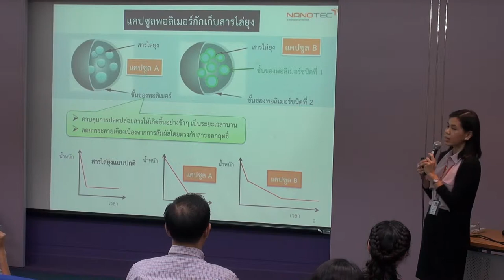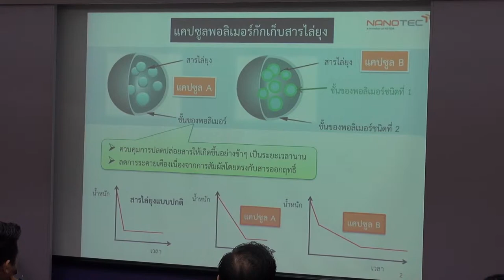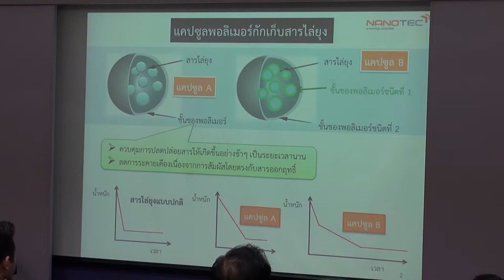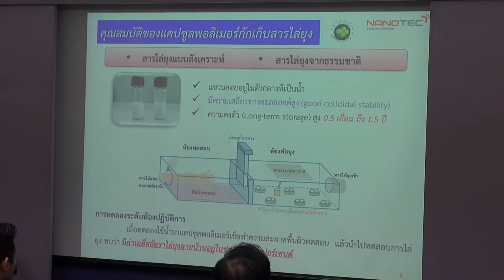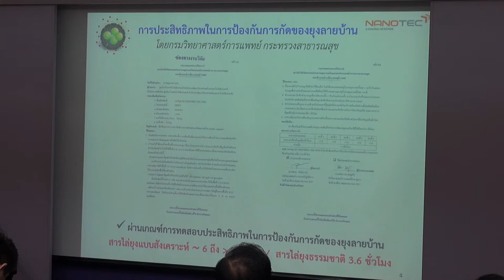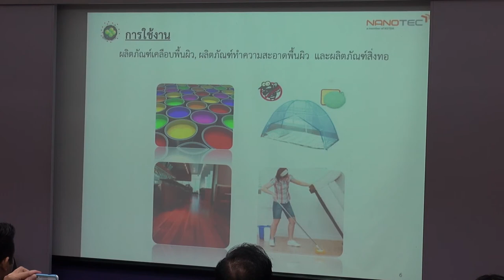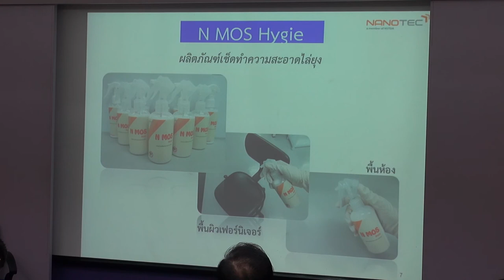เทคโนโลยีผลิตภัณฑ์ป้องกันยุง (5/7)